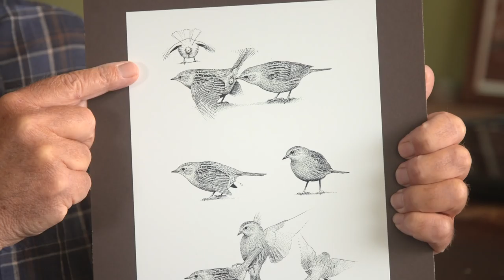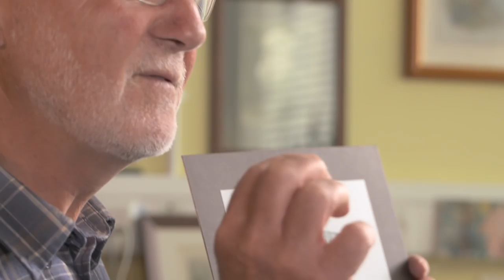Eureka Moments: Professor Nick Davies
Nick’s Eureka Moment was the revelation of sexual conflict within dunnocks observed in the University Botanic Garden.